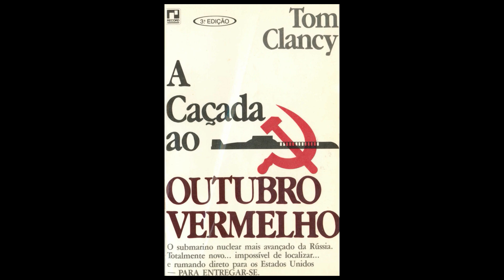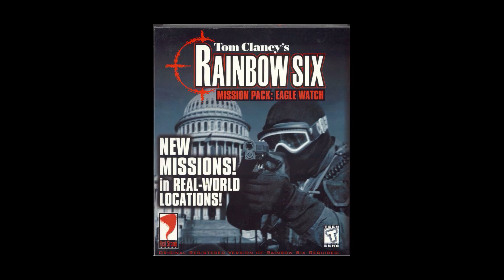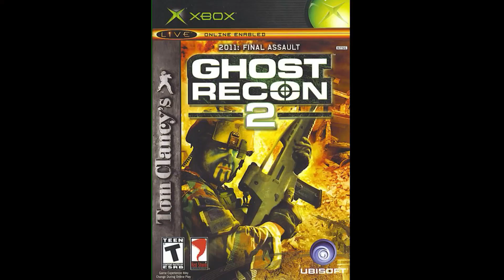A História dos Jogos Tom Clancy's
Descubra a fascinante jornada de Tom Clancy e seus jogos, desde o sucesso literário até sua influência duradoura na indústria dos games! Neste vídeo, exploramos como Clancy, conhecido por seus romances de suspense tecnológico, se tornou uma figura icônica também no mundo dos jogos. Começando com sua primeira aparição em "A Caçada ao Outubro Vermelho" (1987), até a criação de franquias lendárias como Rainbow Six, Ghost Recon e Splinter Cell, o vídeo revela como os detalhes precisos de cenários militares e a colaboração direta de Clancy ajudaram a moldar uma nova era de jogos táticos e realistas.

Vamos mergulhar na história da Red Storm, o estúdio fundado por Clancy, e sua evolução até se tornar parte da Ubisoft, onde as franquias Tom Clancy's continuaram a crescer, se tornando marcos na cultura dos games. De "Rainbow Six" (1998) a "Ghost Recon", e até o aclamado "Splinter Cell" (2002), entenda como o nome Tom Clancy virou sinônimo de estratégia, realismo e ação.

TEMPO:
00:00 - História de Tom Clancy
01:55 - Tom Clancy nos games
03:44 - Red Storm
05:12 - Rainbow Six
08:35 - Rainbow Six: Rogue Spear
09:28 - Ubisoft compra a Red Storm
10:47 - Ghost Recon
12:53 - Splinter Cell
14:31 - Rainbow Six 3: Raven Shield
15:22 - Splinter cell: Pandora Tomorrow
16:30 - Ghost Recon 2
17:00 - Splinter Cell: Chaos Theory
17:26 - Rainbow Six: Lockdown
17:56 - Ghost Recon: Advanced Warfighter
18:38 - Rainbow Six: Critical Hour
19:12 - Splinter Cell: Double Agent
20:12 - Rainbow Six: Vegas
21:02 - Ghost Recon: Advanced Warfighter 2
21:30 - Rainbow Six: Vegas 2
22:01 - EndWar
22:23 - H.A.W.X
22:47 - Splinter Cell: Conviction
23:24 - H.A.W.X 2
23:54 - PSP & Wii
24:06  - Ghost Recon: Future Soldier
24:32 - Splinter Cell: Blacklist
25:15 - Rainbow Six: Siege (& Patriots)
26:13 - EndWar: Online
26:22 - The Division
27:10 - Ghost Recon: Wildlands
27:53 - The Division 2
28:12 - Ghost Recon: Breakpoint
28:38 - Rainbow Six: Extraction
29:12 - Futuro da série Tom Clancy's

A Idéia do vídeo foi sugerida pela @AnyaSocadora